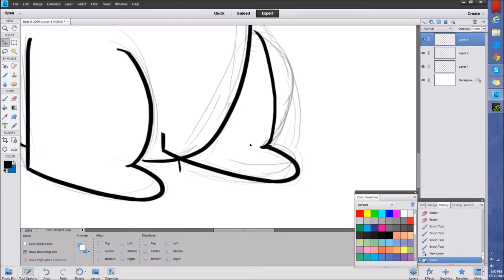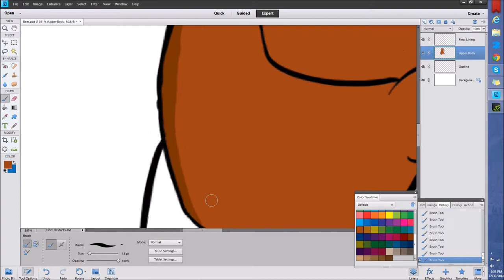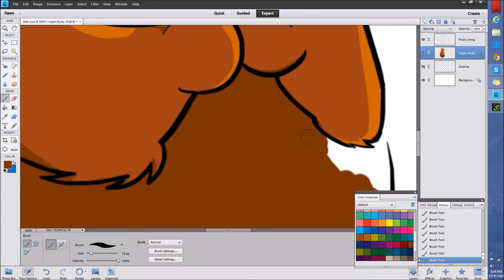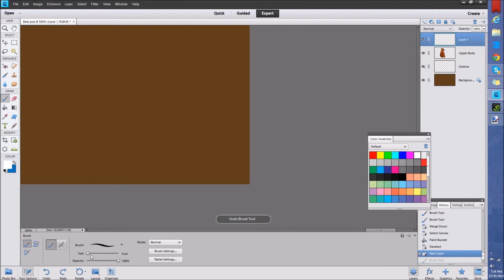"Nikolas" | Speed Art #33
[ACTUAL RUNTIME: 1 HOUR and 52 MINUTES}

-Nikolas-

My second attempt at this cartoon style with my Wacom Bamboo Capture drawing tablet, and it was kind of difficult drawing this, but I think it came out pretty good, tell me what you think! I named him Nikolas because whenever I think of like a huge bear, I always associate it with Russia for some odd reason. Enjoy!

Second Channel ▶
Free PANCAKE ▶

Song ▶ NCS: Uplifting [Album Mix]